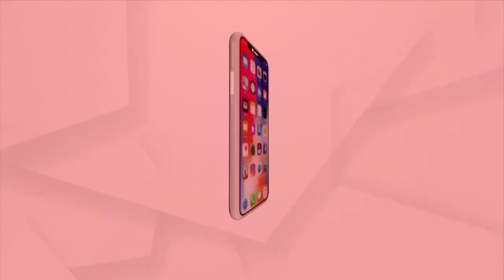ଖୋଲିଗଲା ବିଜୁ ସ୍ମାର୍ଟ କାର୍ଡର ଗୁମର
ବିଜୁ ସ୍ମାର୍ଟ କାର୍ଡ କହି ସ୍ବାମୀଙ୍କୁ କଲେ ପୋଷ୍ଟର ବୟ